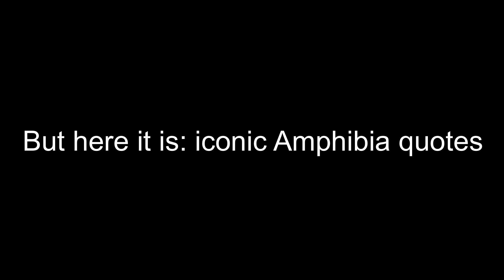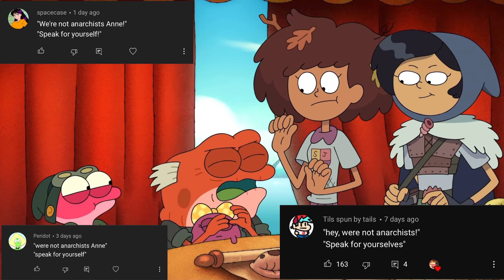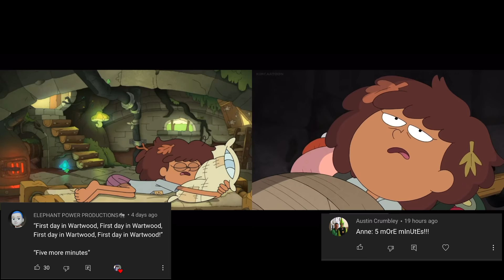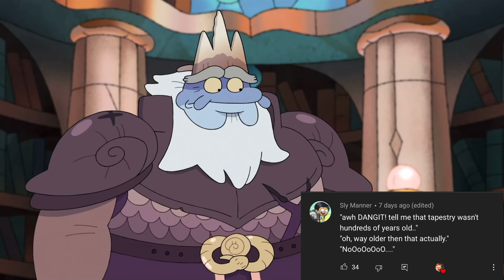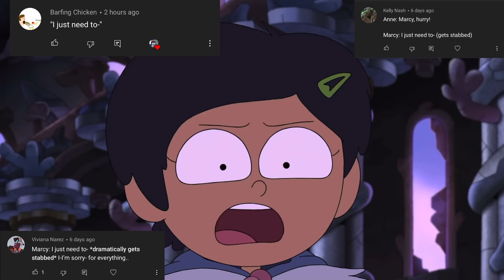Iconic Amphibia Quotes Compilation Part 1 (ft. your comments)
Despite only having two full seasons and currently in the first half of season 3, Amphibia has generated quite a lot of memorable quotes. There's so many in fact that I can't include all of the good ones that you guys suggested in just one video. So this is only part 1 of an on going series of videos. Amphibia Season 3 is still going, and a lot more iconic quotes are still to come.